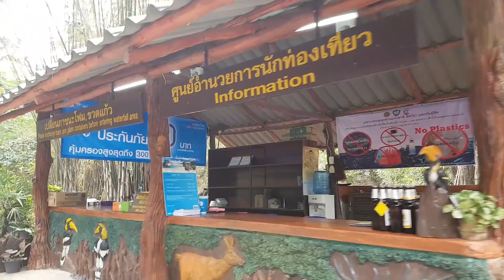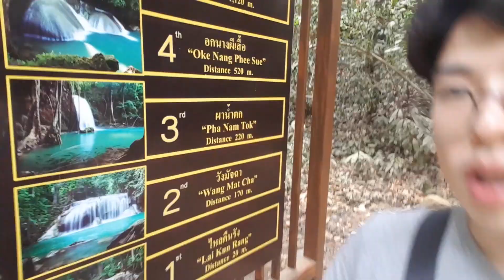태국 칸차나부리 에라완 폭포 방문기! 보고도 믿기지 않는 절경 [떠돌이찰리]